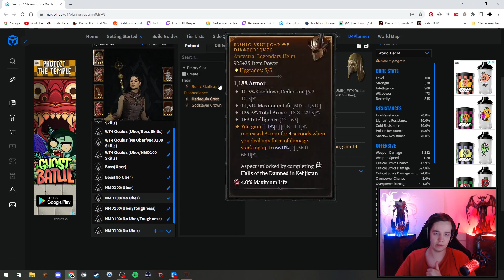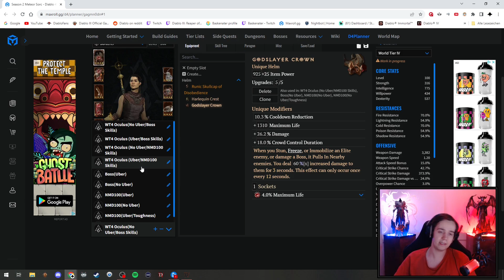Season 2 | Meteor Update | Easy 100er NMDs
Meteor macht WUMMS... Pup pup pup 💥💥💥

00:00 - Meteor Update
12:35 - 100er NMD Gameplay